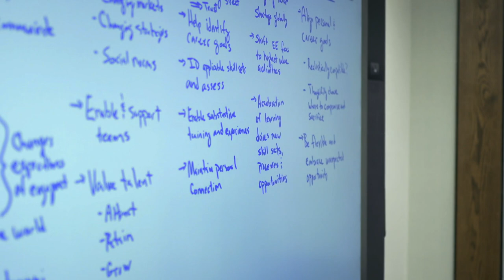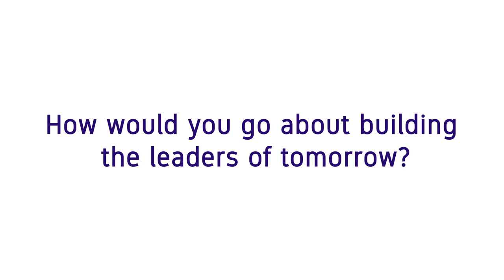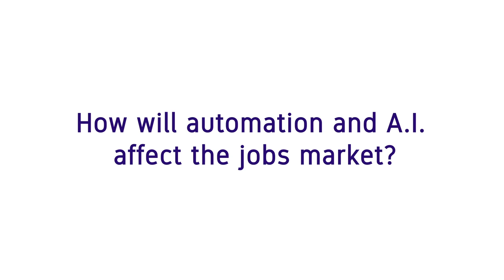The Future of Work: Mitch Dolloff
Mitch Dolloff, President and COO of Leggett & Platt, discusses the importance of agility and openness, why talent management should be a top priority for every leader, and how A.I. and automation can help elevate our productivity.